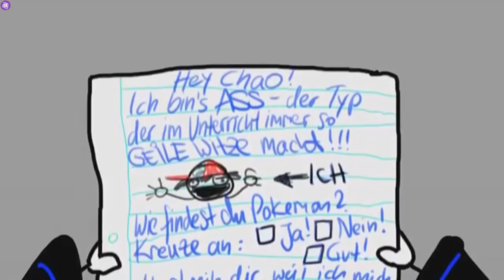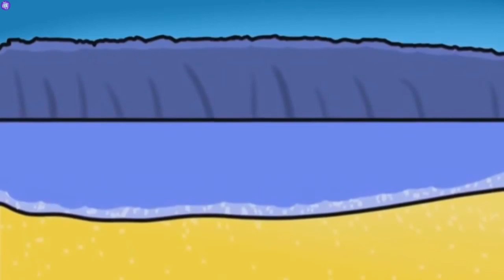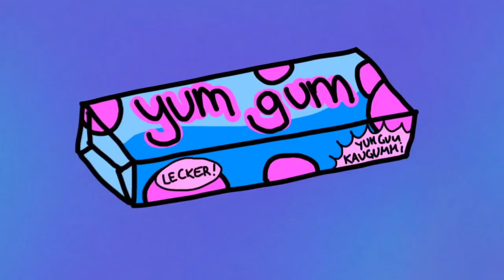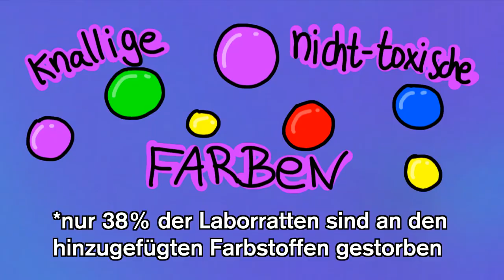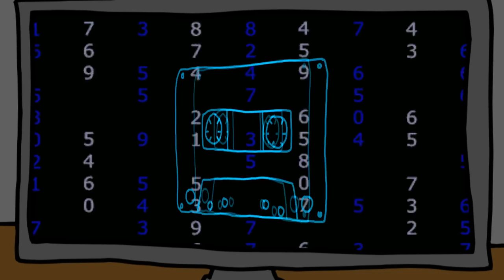Best Of @coldmirror ✦ Japanoschl*mpen (2011-2020)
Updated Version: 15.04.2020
Alle Rechte gehören Funk und Kathrin Fricke.
Da die Video-Inhalte für funk produziert wurden,
wird dieses Video nicht monetarisiert.

Der Titel wurde  mit einem * angepasst, damit das Video nicht entfernt wird.

● Aus Zeitgründen nehmen wir leider KEINE Projektvorschläge mehr entgegen, tut uns wirklich leid!
● Ihr habt Fragen? Stellt die uns am Besten über Twitter, dort sind wir am aktivsten! (@YTBestOfsHenni, @YTBestOfsJonas)Ansonsten stehen euch die Kommentare zur Verfügung oder schreibt uns eine private Nachricht.

• Schnitt + Rendering ► CyperLink PowerDirector 14, Vegas Pro 14, Freemake Video Converter
• Design ► Adobe Photoshop CC
*Wir haben mit diesen Programmen stets positive Erfahrungen gemacht, daher können wir sie empfehlen!